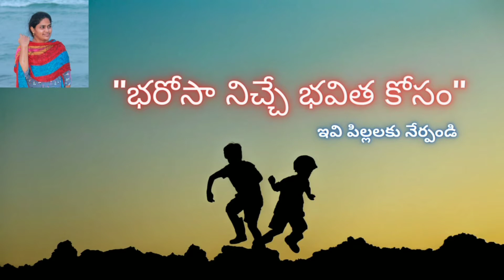Teach these for bright future || భరోసా నిచ్చే భవిత కోసం|| passion2grow